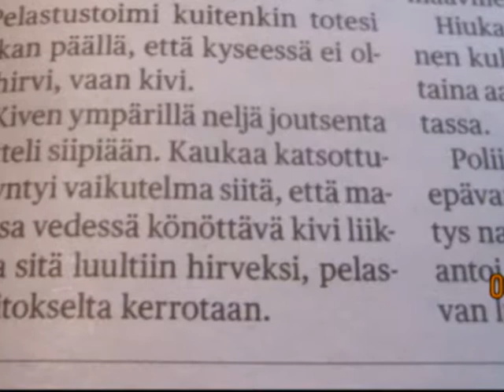KYRKÖSJÄRVEN VALSSI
Kyrkösjärvi,tuo eteläpohjanmaan virkistyspaikkako.